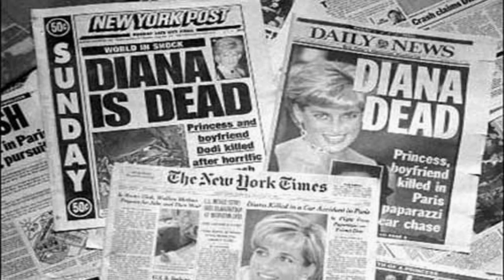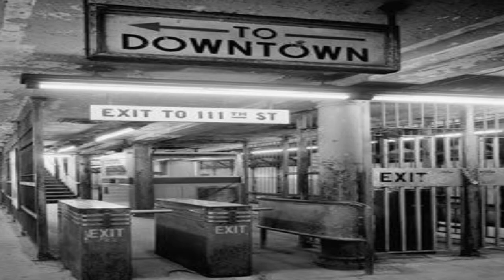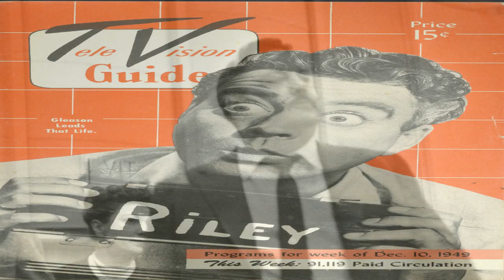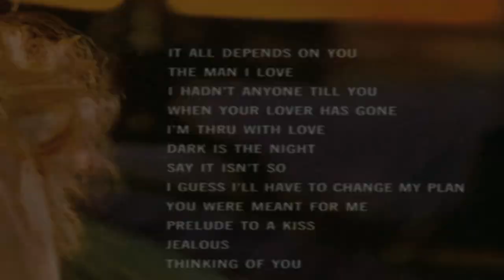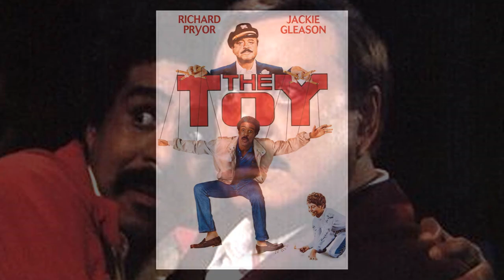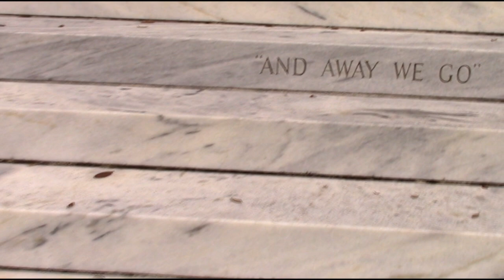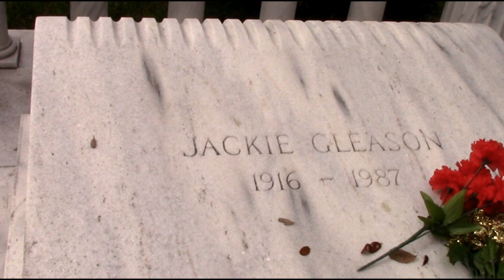Jackie Gleason The Great One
From a poor childhood, a fractured family and without a dollar to his name, Jackie Gleason clawed his way to the top to become what many say was the greatest.